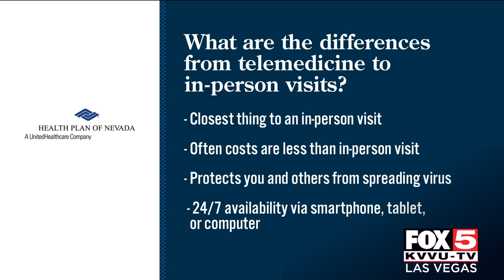Get a virtual doctor’s appointment with telemedicine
Health Plan of Nevada explains how easy it is to see a doctor virtually through the Now Clinic app.